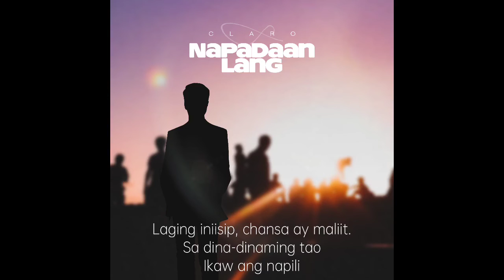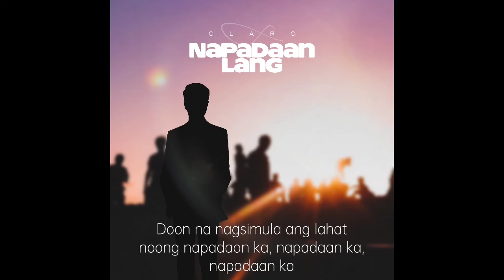Claro - Napadaan Lang (Lyrics)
🎶 Hi everyone! May bago akong song: "Napadaan Lang" 😊 Check it out! Baka po magustuhan niyo hehe

"Iba ang naramdaman, "Napadaan Lang" ako ang sabi niya"